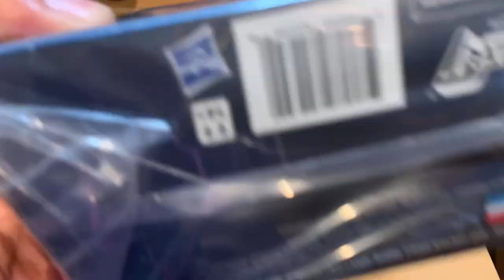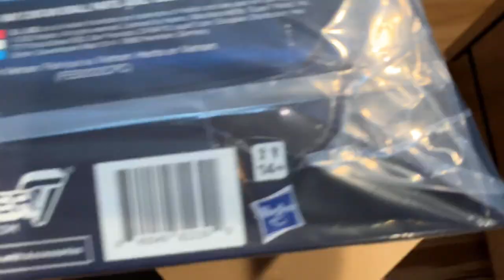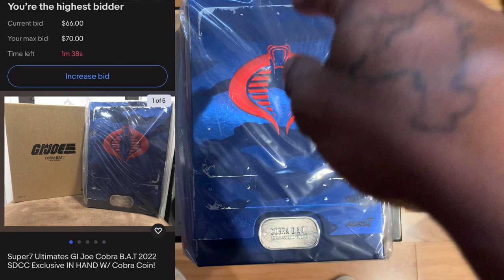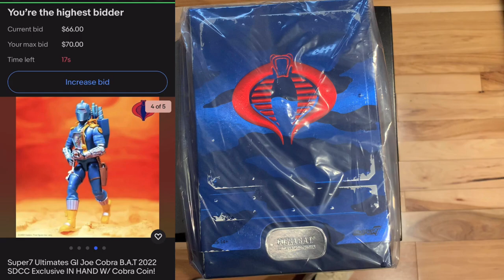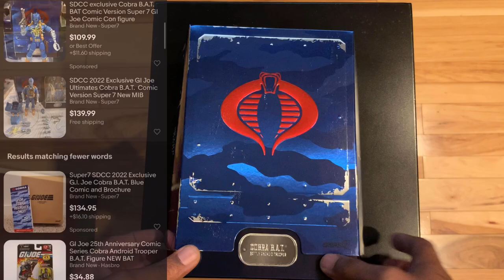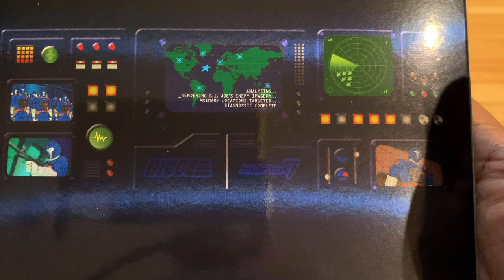SUPER7 Cobra Recruitment Center Exclusive G.I. JOE COMIC ACCURATE COBRA B.A.T. review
SUPER7 ULTIMATES! Cobra Recruitment Center at SDCC2022 Exclusive G.I. JOE COMIC COBRA B.A.T. review

This limited edition 7” scale G.I. Joe ULTIMATES! Cobra B.A.T. figure features comic-inspired details and accessories! Available at the Cobra Recruitment Center pop-up shop at the Super7 San Diego store at 701 8th Avenue during SDCC!